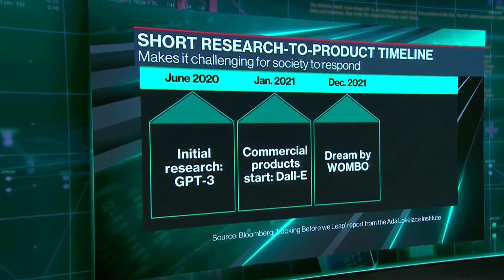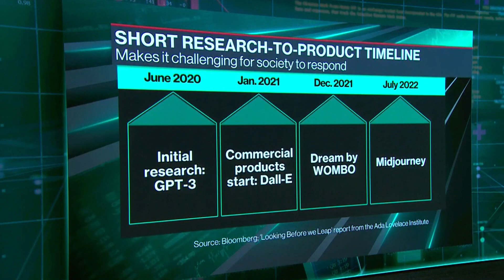Is Artificial Intelligence Too Disruptive?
DeepAI Founder Kevin Baragona joins Caroline Hyde and Ed Ludlow to discuss why he signed on to the petition calling for a pause in AI development, and his thoughts on generative AI's impact on society.